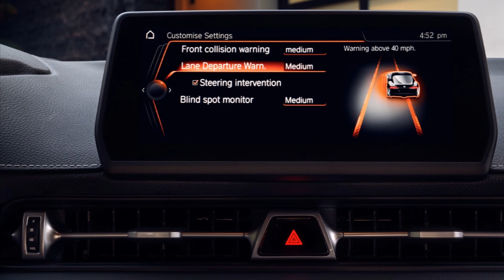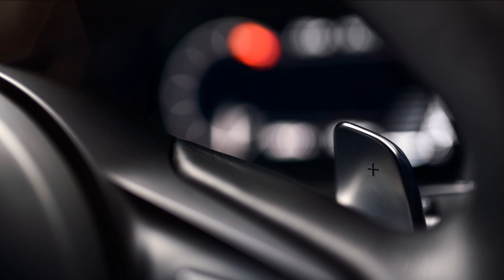2020 GR Supra interior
2020 Toyota GR Supra interior details.